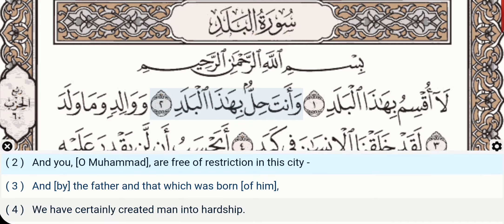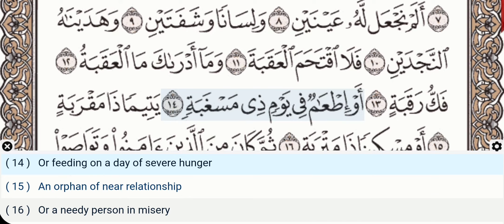90 - Surah Al Balad - Nasser Al Qatami - Quran Recitation, Arabic Text, English Translation